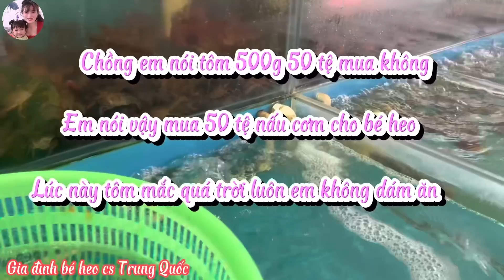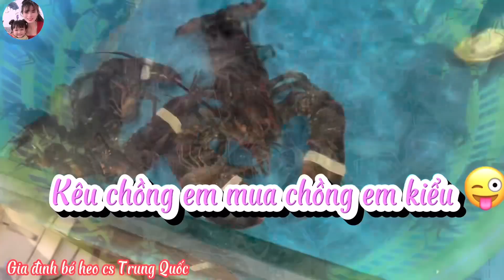[169] Công Việc Mới Của Chồng Trung Như Thế Nào? Chỗ Này Có Rất Nhiều Khu Chung Cư Giống Việt Nam